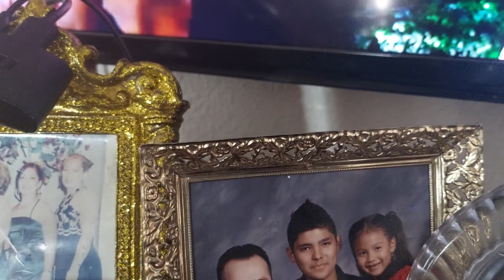we dayla cant say no for 20mins